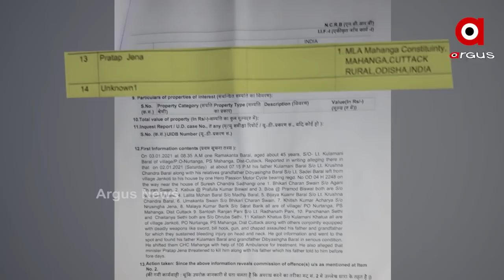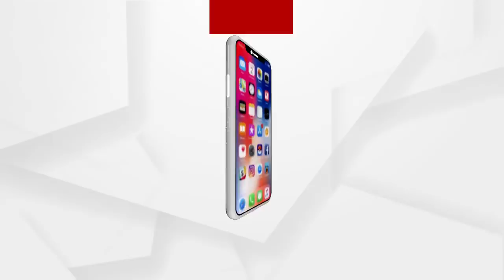ବିଜେଡିର ଥାନା ଦଖଲ ଅଭିଯାନ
ମନ୍ତ୍ରୀ, ବିଧାୟକଙ୍କ ନାଁରେ ସାଂଘାତିକ ଅଭିଯୋଗ. ହେଲେ ଚୁପ୍ ବସିଯାଇଛି ପୋଲିସ ...ନା ଆକସନ୍ ନା ରିଆକସନ୍ ..ୟସ୍ ବଶ୍ କୁହ ନ ହେଲେ ଅଶ୍ଲୀଳ ଭାଷାରେ ଗାଳି ଶୁଣିବ, ବଦଳି ବି ହେବ । ବିଧାୟକ ବ୍ୟୋମକେଶ ରାୟଙ୍କ ଭାଇରାଲ୍ ଅଡିଓ ଏଇଆ ହିଁ ବୟାନ କରୁଛି .